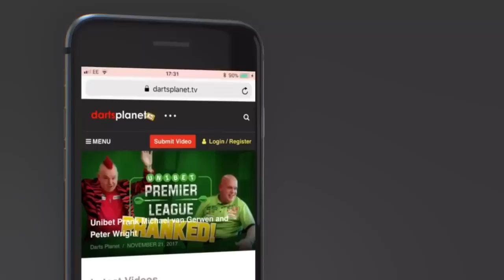1 LEG OF DARTS AGAINST RYAN MURRAY | DARTS CHALLENGE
I was lucky enough to have a leg of darts against Ryan Murray, unfortunately I did not replicate MVG and get two 9 Darters.

Sorry about the camera on the dart board, my daughters arm was aching after all the filming at Darts n Arts.

How do you think I got on?